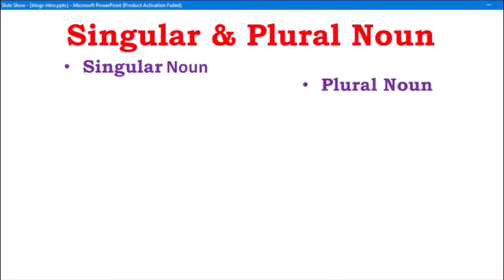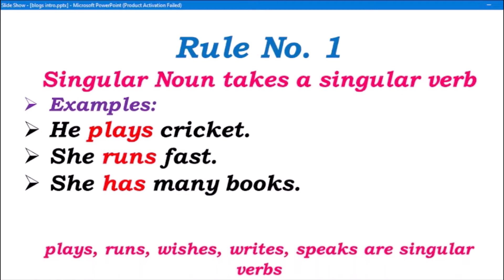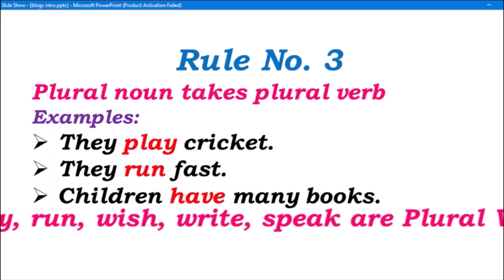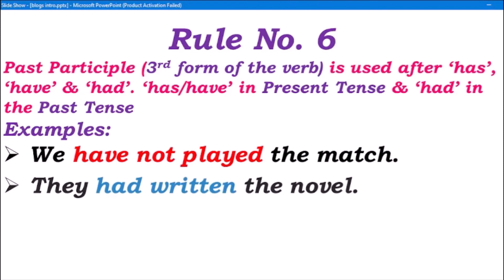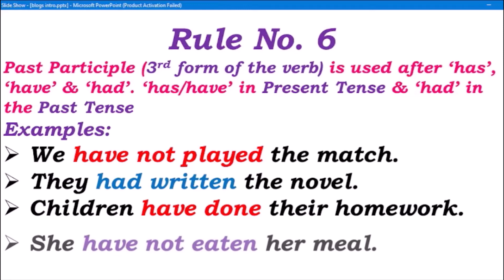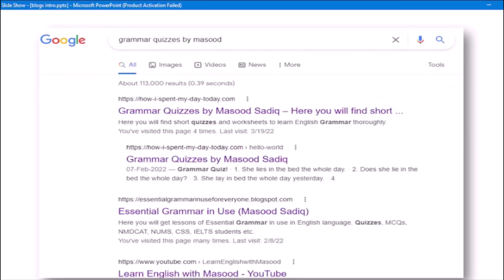Choose the correct option-English Speaking Course -in English Grammar - for All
These basic rules will help you to start learning English with confidence. If you learn these basics you will score high marks in English. You can speak English. You can get confidence and good performance in all English Tests. Let's try.  In this video, you will learn the six basic English Grammar rules to start learning English